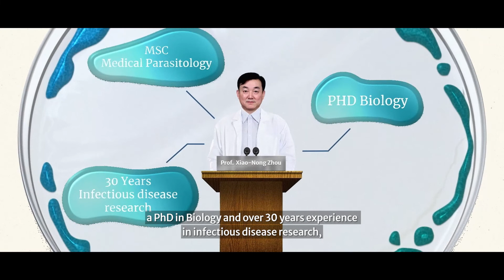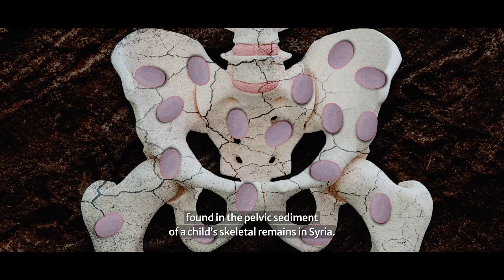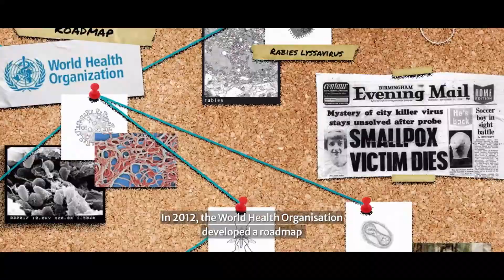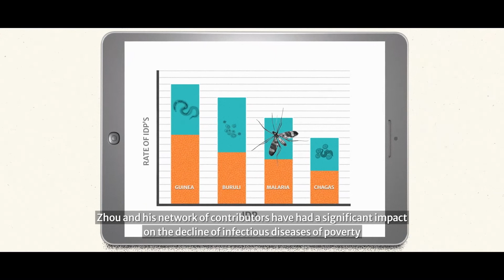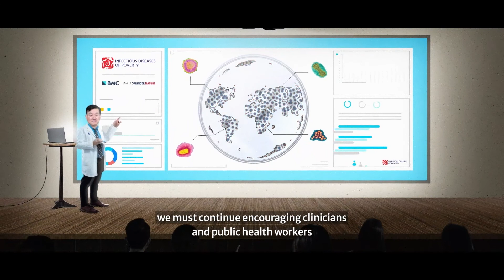Filling in the gaps - The impact of an open access journal on the decline of infectious diseases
Professor Xiao-Nong Zhou was frustrated with the slow processes involved in accessing the thinking around eliminating Neglected tropical diseases (NTDs) connected with poverty. With the aim of identifying research gaps, Professor Zhou set about creating a new open-access journal - Infectious Diseases of Poverty, a BMC journal This first story in our ScienceStories project was sourced by Karen Cheng, Senior Journal Development Editor.

Аbout Springer Nature Group:
Research and learning are the cornerstones of progress, which is why we open doors to discovery – enabling millions of researchers, educators, clinicians and other professionals to access, trust and make sense of the latest insights. Ensuring that the world makes as much progress in the next 150 years as it has in the last – improving and enriching lives and helping to protect our planet for future generations.